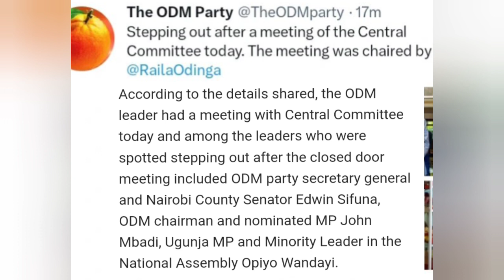JUST NOW: Powerful Leaders Spotted With Raila Odinga in Closed-Door Meeting Days Before Demos